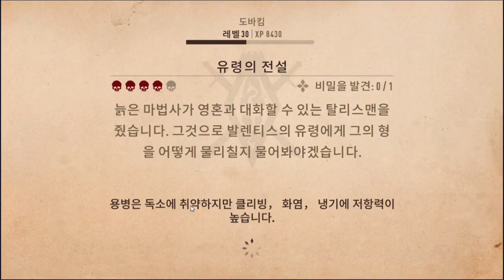마법사에서 전사가 되었습니다. 스카이림M 3편